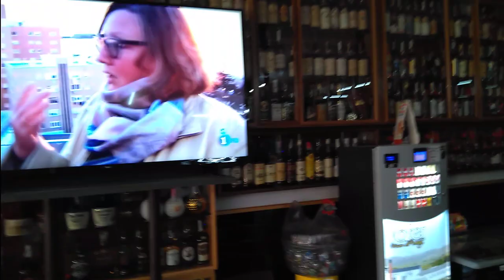Museo del Whisky Vafer. Cafeteria. Pobladura del Valle.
Mas de 2381 Botellas componen las vitrinas de este Museo del Whisky. Donde tambien hay a la venta muchas marcas de distintos territorios, Tambien es especialista en tapas variadas y riquisimas,